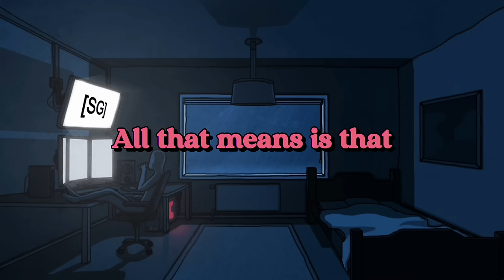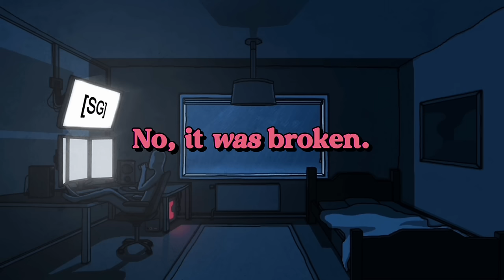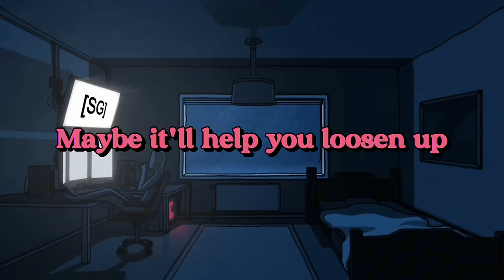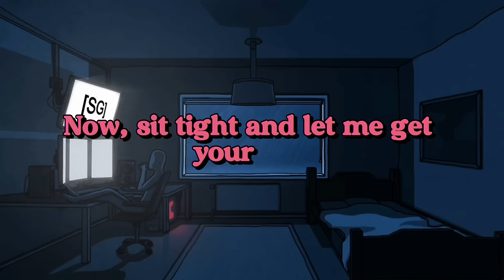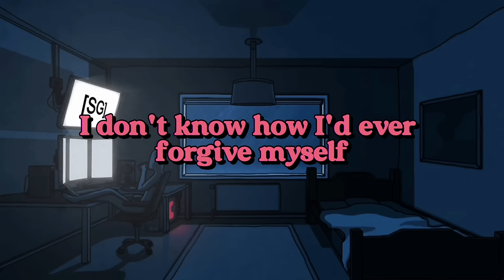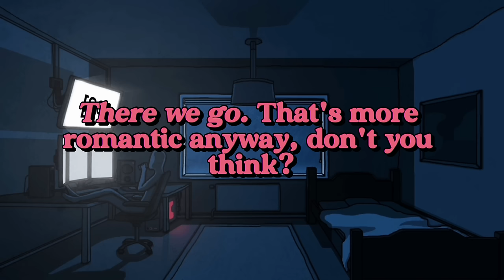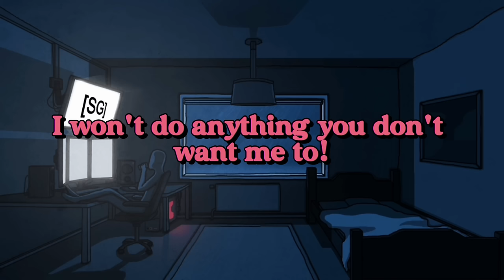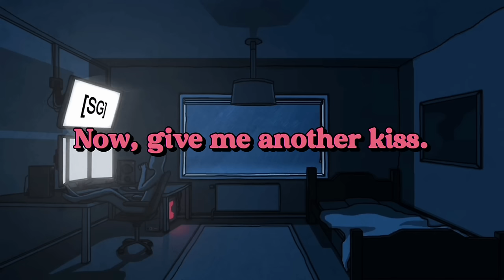[F4M] Yandere Tricks You Into Coming Over for a Date [Cuddling][FDom] [Kissing] [Good Boy]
It’s a Yandere! So prepare yourself for some dark themes!

My stuff!